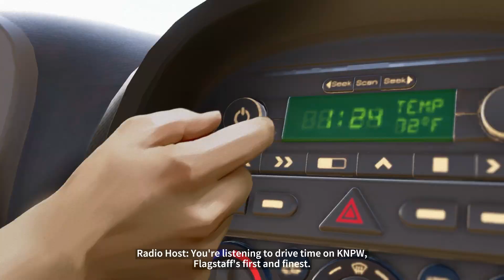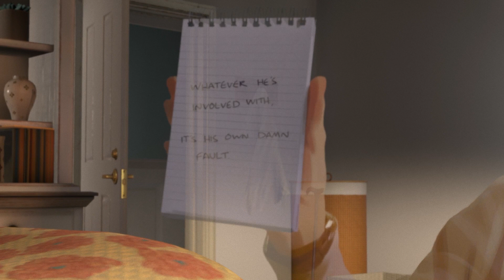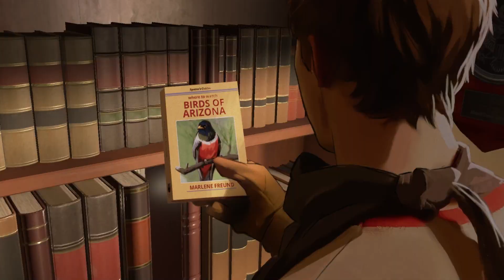OMG!! What Have I Done?!? | As Dusk Falls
Game play starts here - 0:36

Welcome to my first part of "As Dusk Falls". I will be covering each chapter in separate videos. I expect this play through to be around 5-6 parts, I'm not sure since its a blind play through. Please remember no commentary.

SOCIAL MEDIA

 💡 LITTLE INFORMATION ON THE GAME 💡

The game play of As Dusk Falls revolves around interactive storytelling, as well as novel techniques used to gauge consensus among players for pivotal narrative decisions when playing cooperatively in its multiplayer modes.[2] Its narrative is a multi-generational story about "two families whose trajectories collide in the Arizona desert in 1998.

As Dusk Falls is a 2022 narrative adventure game developed by Interior Night and published by Xbox Game Studios. It released for Windows, Xbox One and Xbox Series X/S on July 19, 2022. It was also released the same day on Microsoft's subscription, Xbox Game Pass.

🎵 IF YOU WANT THE MENU MUSIC 🎵

The As Dusk Falls menu music is Hole In The Middle by Emily Jane White. The track was officially released back in 2007 and was a part of Emily Jane White’s Dark Undercoat album.The track is available on a number of different streaming services and online sites including YouTube Music, Spotify, and Apple Music.